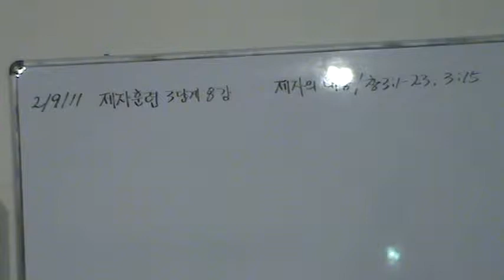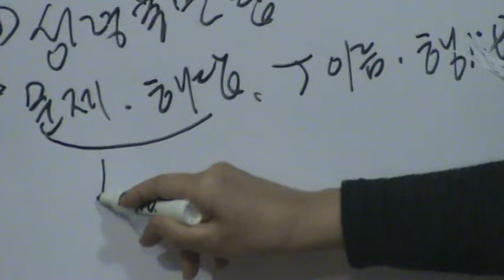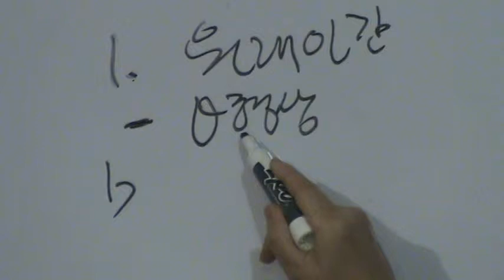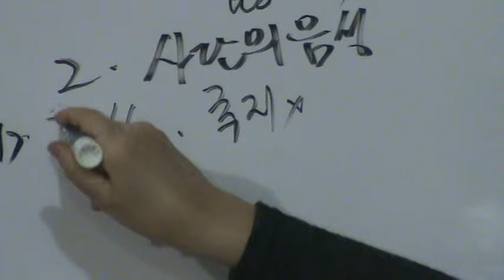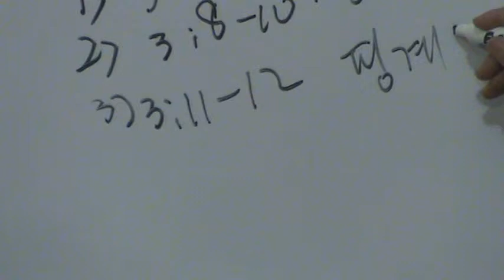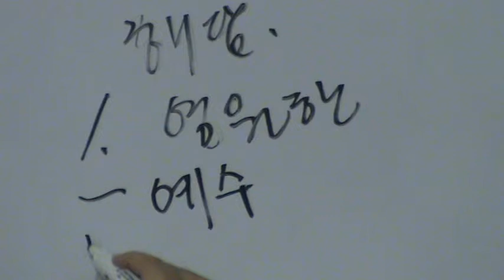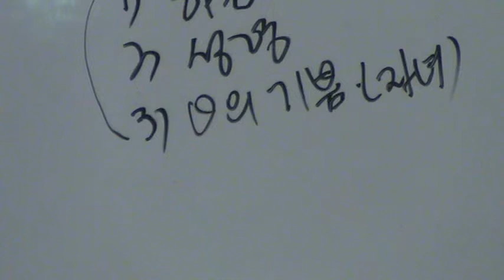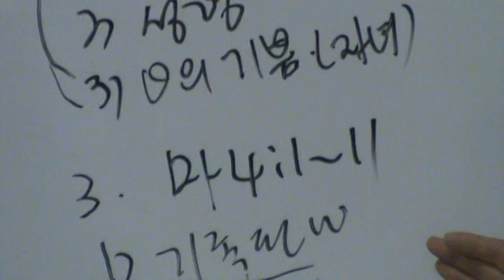제자훈련3단계8강 제자의 내용